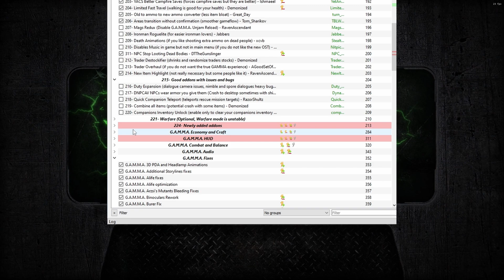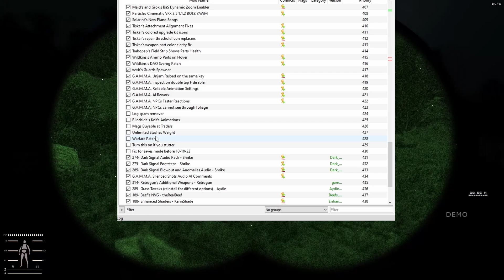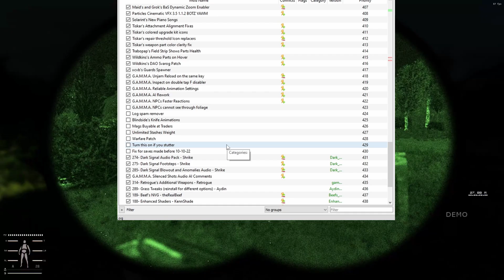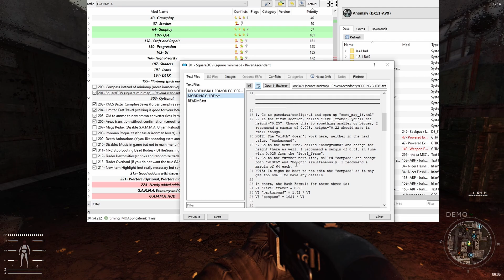Stalker GAMMA 🔴 The Top SECRET Mini-map And Other Options in Mod Organizer Settings Guide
STAR-NWLT-JFSM

EMAIL THE CHANNEL YOUR THOUGHT, MEMES AND DREAMS